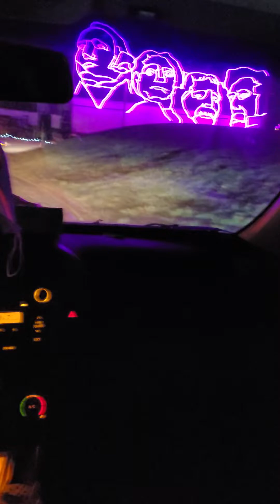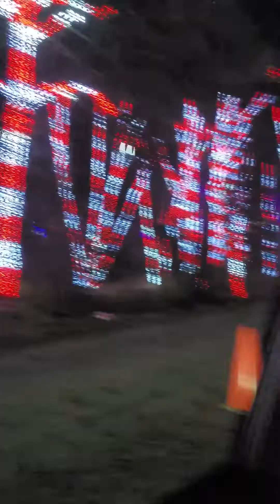April 27, 2023